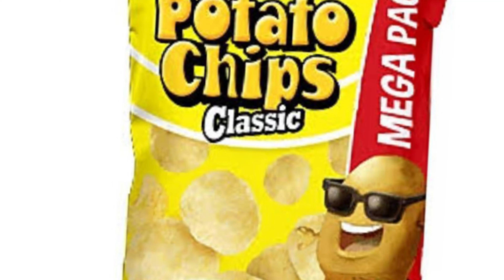KGF এর দিন শেষ! কাব্জার দিন শুরু! Kgf নকল করে KGF কেই টক্কর? Kabzaa movie review । Moviex buddy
সকল সিনেমাপ্রেমী ভাই বোনেরা সিনেমা সম্পর্কিত A to Z নিউজ দেখুন ভিডিও সহ 🔥❣️

95th video
প্রভাস চরণ মহেশের সিনেমা ক্ল্যাশ হবে একই দিনে কিন্তু জিতবে কে? ইতিহাসের সবচেয়ে বড় ক্ল্যাশ হবে এবার?

96th video
ঝুকেগা নেহি সালা! পুষ্পাতে এমন ডায়লগ ছিলই না? সব জায়গা থেকেই বাদ কারিনা কাপুর কিন্তু পরিবর্তে কে ?

97th video
সালমান খান পার হলেও কঠিন ভাবে আটকে যাবে শাহরুখ খান !  দিন বদলাবে বাংলা সিনেমার !  জিতের জয়জয়কার !

104th video
কেন সব থেকে আলাদা চেঙ্গিজ? KGF vibe?  ইতিহাস করা বাংলা সিনেমা !  Chengiz trailer Review Moviex buddy